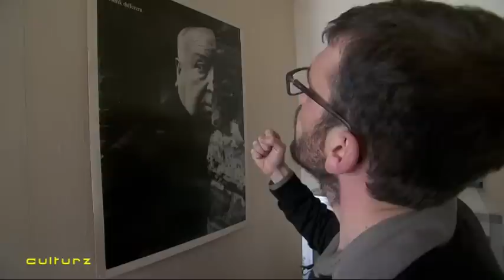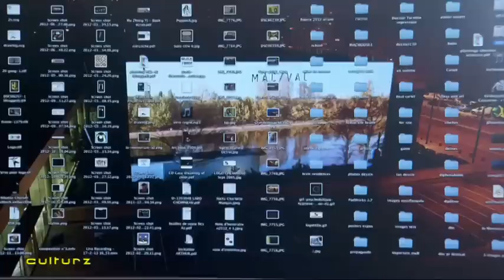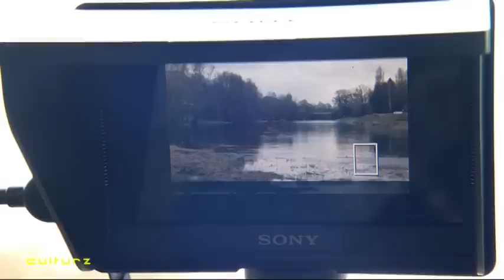Culturz avril 2013 : Les ateliers de Ghislain : Vivre en vidéo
Réalisation : Ghislain Lauverjat / Julien Gauthier